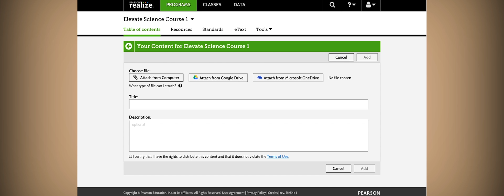Elevate Science for Grades K-8 - Digital Overview